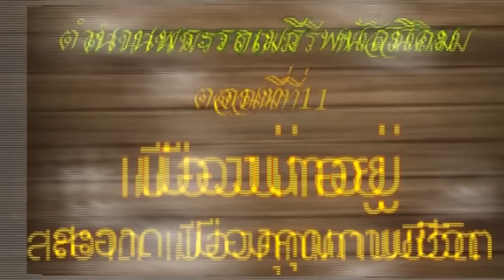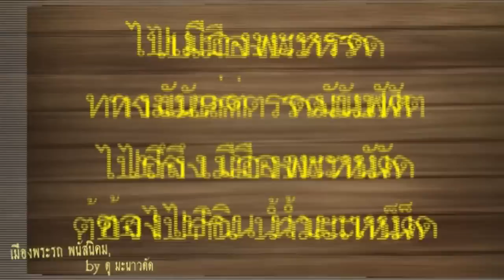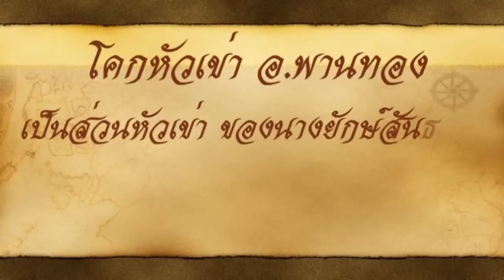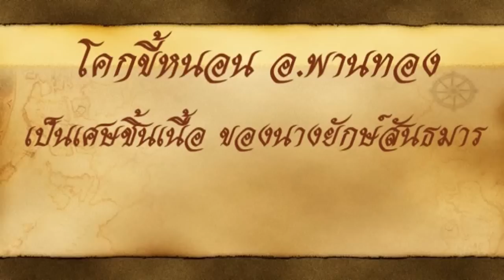พระรถเมรี พนัสนิคม (1)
ติดตาม ตำนานพระรถเมรี พนัสนิคม ได้ที่เพจนี้ นะครับ...
พระรถเมรี พนัสนิคม บทสรุป จำนวน 30 ตอน
และ สถานที่สำคัญทางประวัติศาสตร์ ของพนัสนิคม